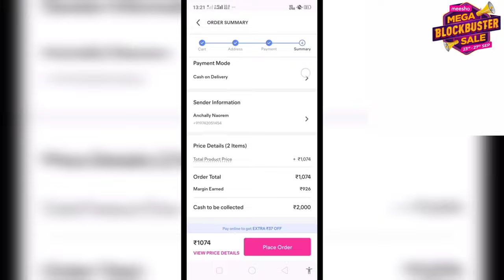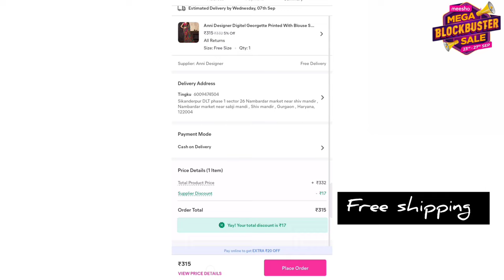Khongnabu fajaradi tongngigei loi fajani /Meesho haul ne Yam hongnge mayamsu leihaoro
DOWNLOAD MEESHO FROM THE BELOW LINKS 👇🏻

PRODUCT 1: Green Sandals
Product Code 👉69306518 (₹243)

PRODUCT 2: Beautiful Black Flat
Product Code 👉65655328(₹278)

PRODUCT 3: Grey Flat
Product Code 👉59186692(₹237)

PRODUCT 4: Green Flats
Product Code 👉82215661(₹319)